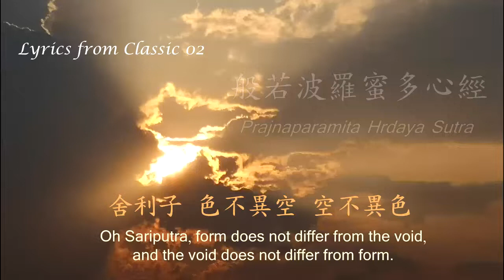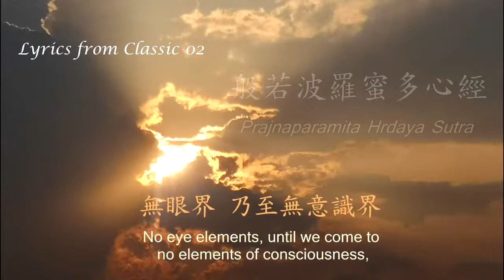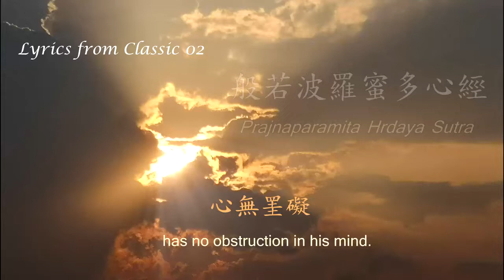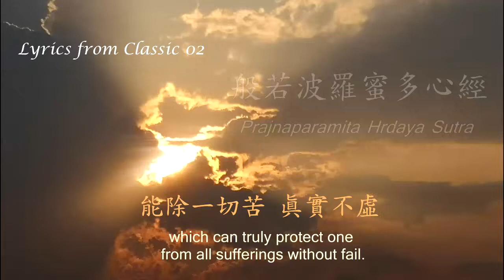02 般若波羅蜜多心經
觀自在菩薩。行深般若波羅蜜多時。照見五蘊皆空。度一切苦厄。舍利子。色不異空。空不異色。色即是空。空即是色。受想行識。亦復如是。舍利子。是諸法空相。不生不滅。不垢不淨。不增不減。是故空中無色。無受想行識。無眼耳鼻舌身意。無色聲香味觸法。無眼界。乃至無意識界。無無明。亦無無明盡。乃至無老死。亦無老死盡。無苦集滅道。無智亦無得。以無所得故。菩提薩埵。依般若波羅蜜多故。心無罣礙。無罣礙故。無有恐怖。遠離顛倒夢想。究竟涅槃。三世諸佛。依般若波羅蜜多故。得阿耨多羅三藐三菩提。故知般若波羅蜜多。是大神咒。是大明咒。是無上咒。是無等等咒。能除一切苦。真實不虛。故說般若波羅蜜多咒。即說咒曰。

演唱者：陳俐伶　作曲編曲：林洋

Lyrics: Prajnaparamita Hrdaya Sutra
Translator：Professor Cheng, Chen-huang 鄭振煌教授

When the Bodhisattva Avalokitesvara was coursing in the deep Prajnaparamita, he saw that the five skandhas were empty; thus he overcame all ills and suffering. Oh Sariputra, form does not differ from the void, and the void does not differ from form. Form is the void, and the void is form. The same is true of feelings, concept, impulses and consciousness. Oh.Sariputra. the characteristics of the voidness of all dharmas are not arising, not ceasing, not defiled, not pure, not increasing, not decreasing. Therefore, in the void there are no forms, no feelings, conceptions, impulses, consciousness.
No eye, ear, nose, tongue, body or mind; no form, sound, smell, taste, touch or mind-object. No eye elements, until we come to no elements of consciousness, no ignorance and also no ending of ignorance, until we come to no old age and death and no ending of old age and death. Also, there is no truth of suffering, of the cause of suffering, of the cessation of suffering or of the path. There is no wisdom, and there is no attainment whatsoever. Because there is nothing to be attained. A Bodhisattva relying on Prajnaparamita has no obstruction in his mind. Because there is no obstruction, he has no fear, and he passes far beyond all confused imagination and reaches Ultimate Nirvana. The Buddhas in the past, present and future, also by relying on the Prajnaparamita, have attained Supreme Enlightenment. Therefore, the Prajnaparamita is the great magic spell, is the great spell of illumination, is the supreme spell, is the unequalled spell, which can truly protect one from all sufferings without fail. Therefore, he utters the spell of Prajnaparamita, saying, “Gate, Gate, Paragate,  Bodhi-svaha.”

Composer: Yang Lin 林洋
Singer: Naomee Chen 陳俐伶

Image Source: Naomee Chen